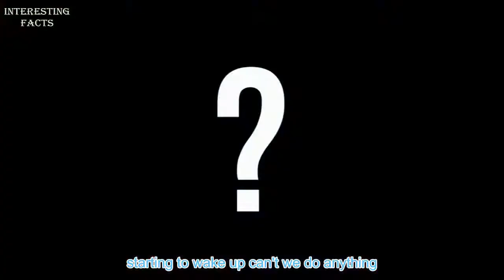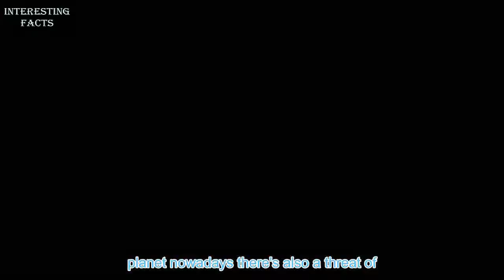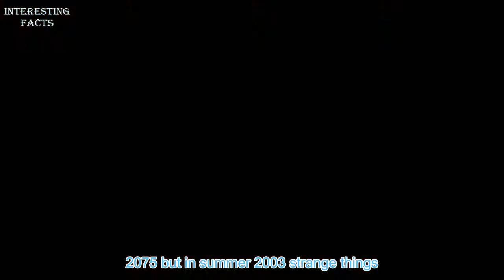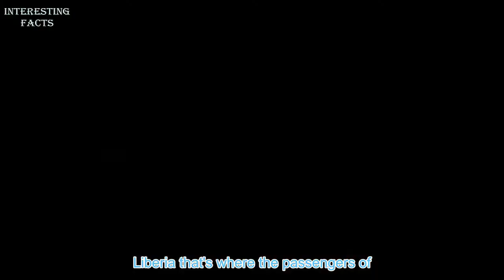A Super volcano Waking Up In The USA ▏interesting facts ▏Think About It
a supervolcano waking up in the USA a supervolcano which in case of eruption will blow all of North America and doom about half of the world to slow death is starting to wake up can't we do anything about it first let's decide on what is a supervolcano it's nothing like a regular volcano a cone-shaped formation with a vent it's more of a huge depression with the eruption area covering 18,000